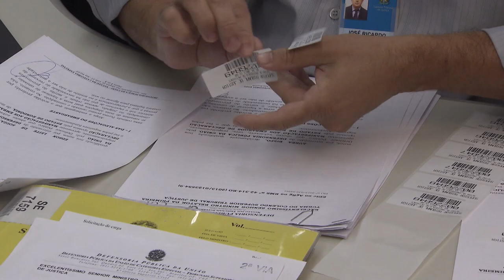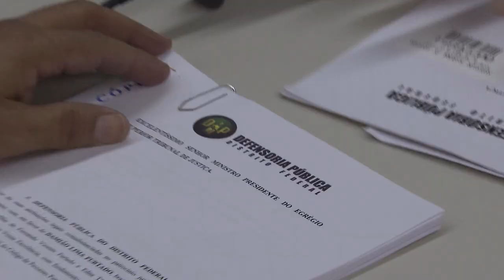Clique STJ - Curatela CPC (09/01/2019)